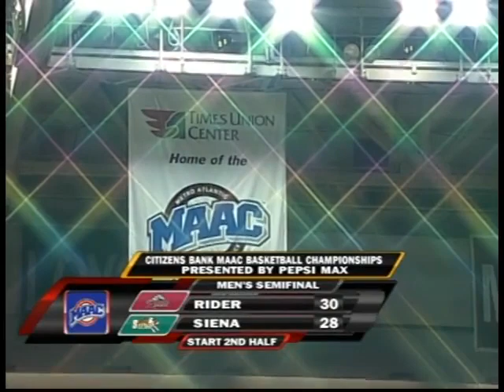Siena vs Rider Men's Basketball 2010 MAAC Basketball Championship Semifinals 3/7/10